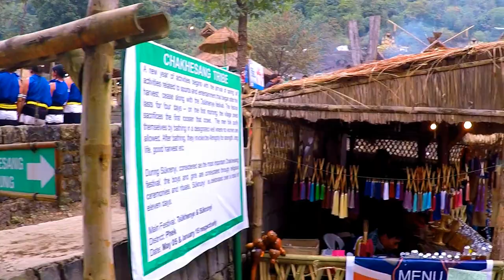Cool Moments from Hornbill Festival Nagaland | North East India Tour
Hornbill Festival 2017 Nagaland-

In this video you will see some unseen footage of Hornbill Festival.

Hornbill festival was in at Kisama village in the state of Nagaland India in December 2017.

This type of beauty is available in Australia, United Kingdom, USA, Canada, Germany, and Switzerland?
Organized by the State Tourism and Art & Culture Departments, the Hornbill Festival showcases a mélange of cultural displays under one roof. This festival usually takes place between 1 and 10 December every year in Kohima.

The Hornbill Festival is held at Naga Heritage Village, Kisama which is about 12 km from Kohima. All the tribes of Nagaland take part in this festival. The aim of the festival is to revive and protect the rich culture of Nagaland and display its extravaganza and traditions.

For visitors it means a closer understanding of the people and culture of Nagaland, and an opportunity to experience the food, songs, dances and customs of Nagaland.

On 1 December 2017 at the Naga Heritage Village of Kisama, President Ram Nath Kovind inaugurated the 18th Hornbill Festival and State Formation Day celebrations of Nagaland.

The Hornbill Festival is a celebration held every year from 1 - 10 December, in Nagaland, Northeast India.

Festival highlights include the traditional Naga Morungs exhibition and the sale of arts and crafts, food stalls, herbal medicine stalls, flower shows and sales, cultural medley - songs and dances, fashion shows, the Miss Nagaland beauty contest, traditional archery, Naga wrestling, indigenous games, and musical concert.

The Hornbill Festival provides a colourful mixture of dances, performances, crafts, parades, games, sports, food fairs and religious ceremonies. The festival both exposes the culture and tradition of tribal peoples, and reinforces Nagaland’s identity as a unique state in India’s federal union.

 Experts have commented that A lot of older folk in the villages travel to Kohima to attend this festival and meet people from other villages from Nagaland because they haven’t met before, hence leading to cultural assimilation.

Traditional arts are also featured, with paintings, wood carvings, and sculptures by modern Naga artists on display. Naga troupes sing folk songs, perform traditional dances and play indigenous games and sports. In the evenings a programme of music concerts, catering for all tastes, ensures that the festive spirit continues through the night.

One of the major highlights of this festival is the Hornbill International Rock Festival, which is held at Indira Gandhi Stadium; local and international rock bands perform.